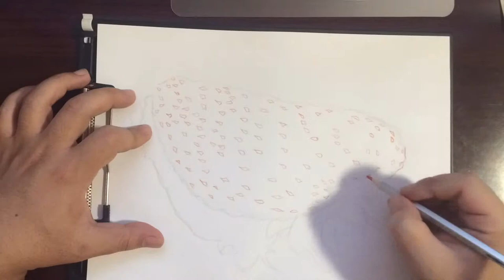no.1 Speed Drawing 3d strawberry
Hey! Hello, my friend, my name is CMH, 3D three-dimensional painting do you like today? I with 3D stereoscopic painting, painting a strawberries and hope you like, click Send a praise it? I guess it, open a small joke I hope you often come here to see I'm painting what give you appreciate good?? if can get friends evaluation I will be very happy, thank you for your viewing